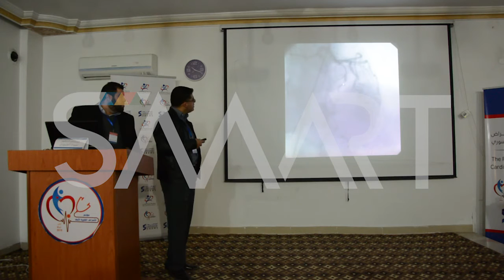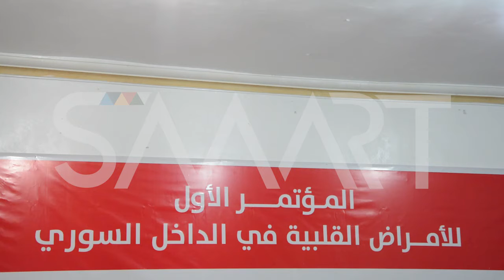انعقاد المؤتمر الأول للأمراض القلبية في إدلب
عقدت "مديرية صحة إدلب الحرة" بمحافظة إدلب شمالي سوريا، الأحد 18 شباط 2018، المؤتمر الأول للأمراض القلبية بالمناطق الخارجة عن سيطرة قوات النظام في الداخل السوري، بحضور 50 طبيب من الاختصاصات القلبية والداخلية.وعقد المؤتمر في مركز التدريب والتأهيل بباب الهوى، حيث تناول آخر المستجدات حول مختلف القضايا للأمراض القلبية، بهدف رفع سوية العمل الطبي وخدمة المرضى في مختلف المراكز التي تعالج أمراض القلب وفق أحدث التوصيات العلمية.، حسب أطباء مشاركين.ويعاني الواقع الطبي في المناطق الخارجة عن سيطرة النظام ظروفا صعبة في ظل الاستهداف المتكرر من قبل الطائرات الحربية التابعة لروسيا والنظام للمشافي والنقاط الطبية، إضافة إلى العديد انخفاض الدعم المقدم من المنظمات الدول.